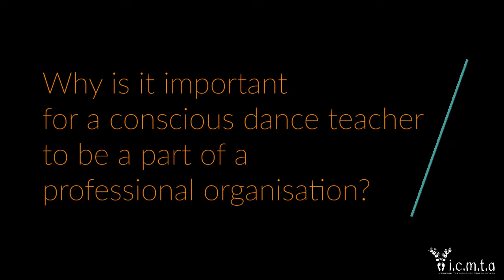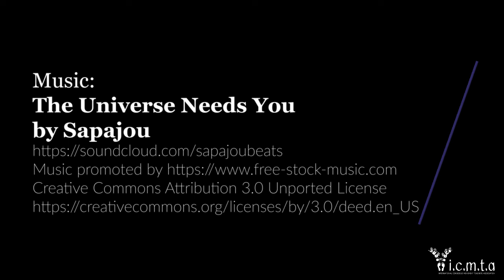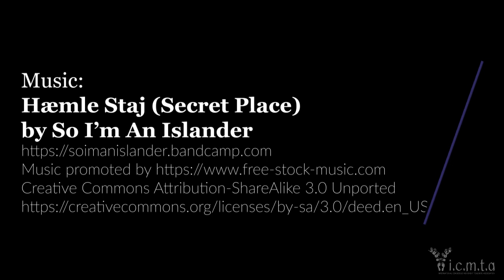Why is it important for a conscious dance teacher to belong to a professional organisation?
We asked 6 conscious dance teachers from 6 different schools one question:
Why do you think it's important for every conscious dance&movement teacher to be a part of a professional organisation?

Featured, in alphabetical order:

Amara Pagano, Azul Conscious Movement (pathofazul.com)
Andrea Juhan, Open Floor International (openfloor.org)
Catherine Wright, Movement Medicine (catherinewright.co.uk)
Doreen Toenjes, Soul Motion (doreentoenjes.de)